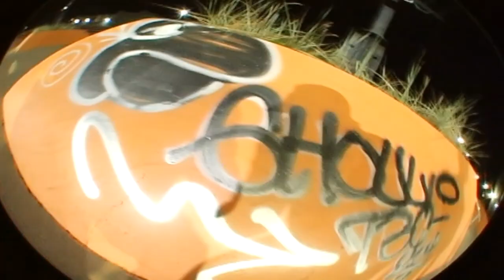MM101 NATOS TRIPPIN